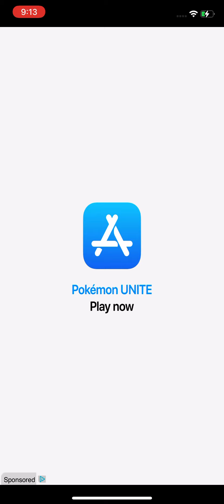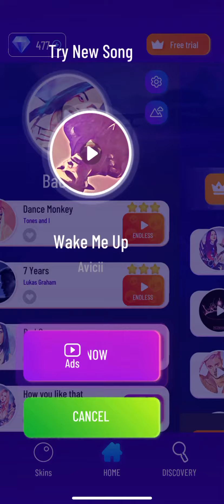Hop Ball 3D - Bad Guy